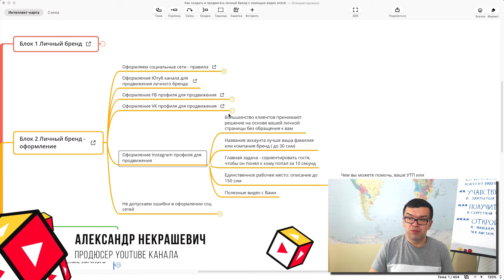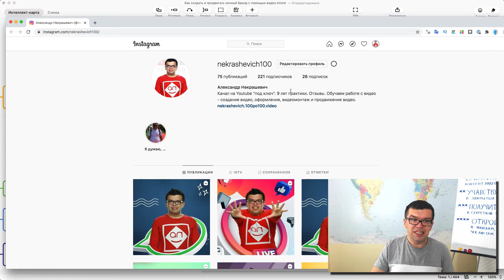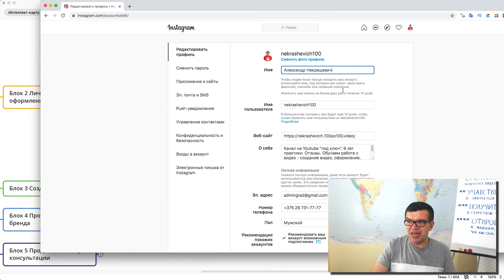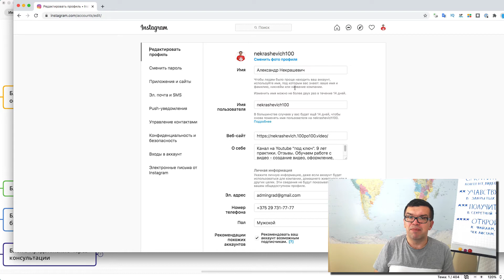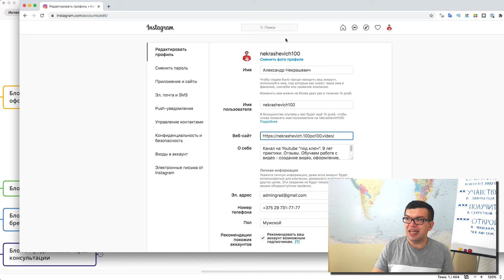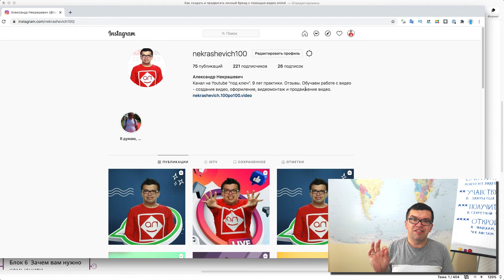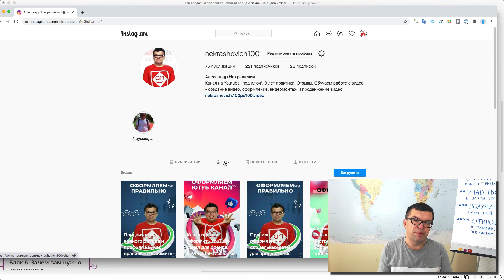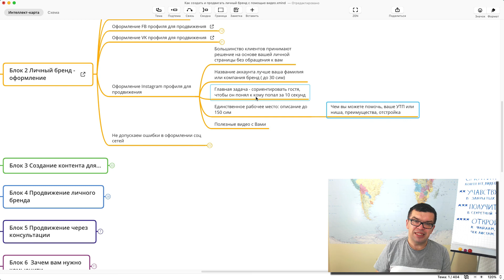Оформление Инстаграм - как создать личный бренд с нуля используя Инстаграм - пошаговая инструкция.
Как создать личный бренд в Инстаграме если бюджета немного? Какие тонкости и нюансы есть в продвижении и оформлении в инстаграме? Как создать личный бренд с нуля используя Инстаграм  - в очередном уроке Некрашевича!